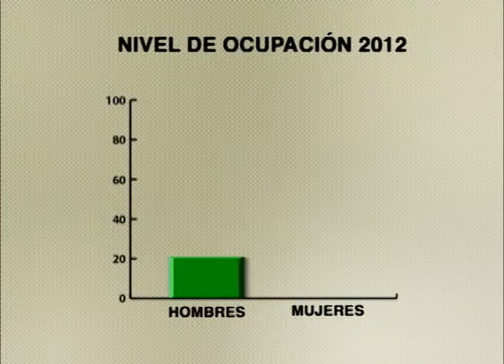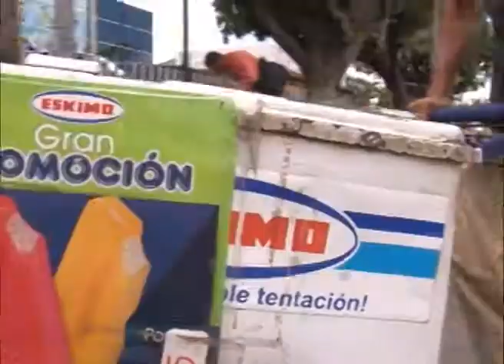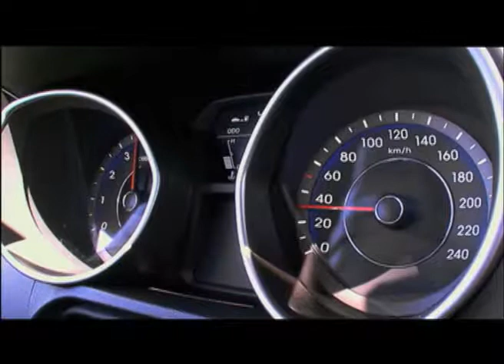El crecimiento del comercio informal